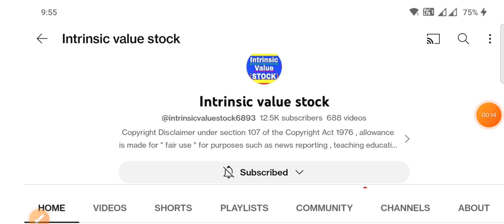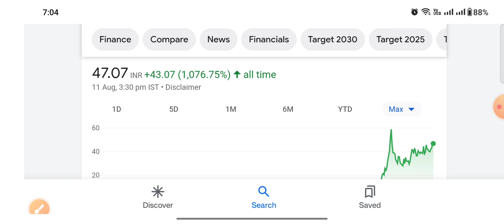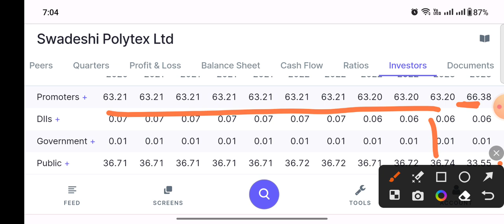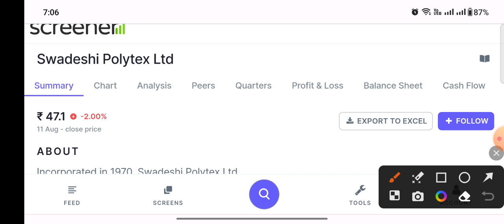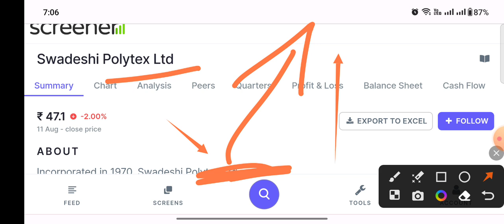शेयर छोटा power बड़ा ₹2000 लगा भूल जाओ Swadeshi Polytex